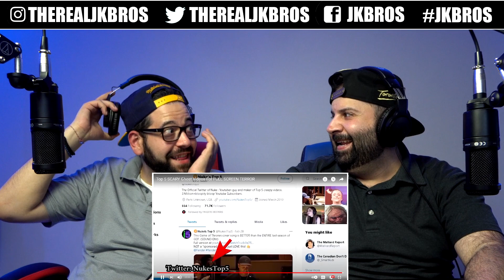CACA VIDEOS!! Top 5 SCARY Ghost Videos For FULL SCREEN TERROR *REACTION!!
WE NOW GOT A TWITCH!!

JK BROS MERCHANDISE AVAILABLE NOW!!